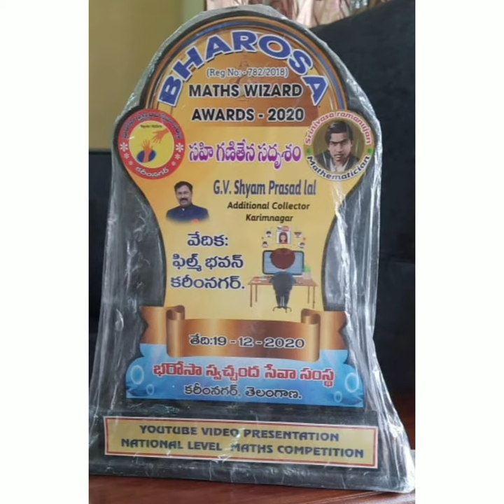maths competition award function pics ll nukala sisters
maths#competation#award#function#pics#